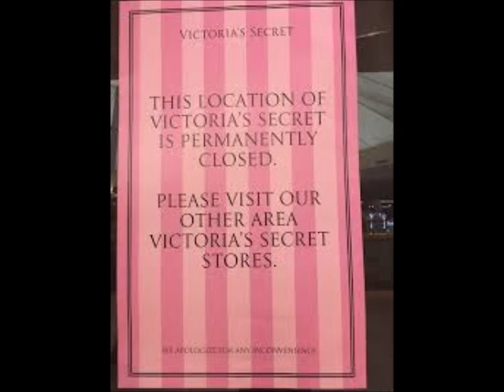Men What Are You'll Going To DO Review